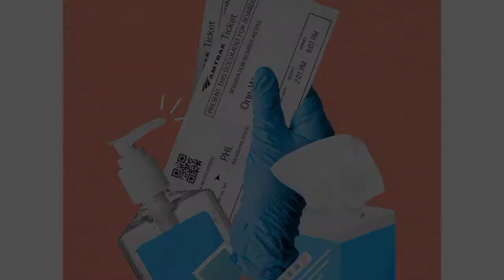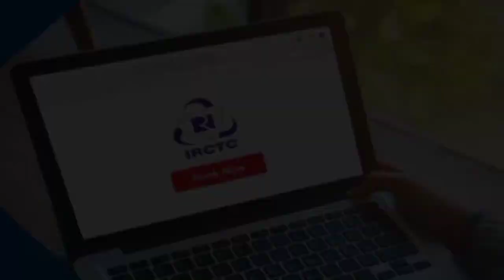Train travel tips for smart travelling during festivals | त्योहारों के समय ट्रेन में यात्रा के टिप्स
first passenger train in india
Train Travel Tips for Wanderlust to try out during the Festival
Most Important Things to Carry While Travelling in Train
How To travel safely in Indian trains: 13 Awesome tips
Things to Keep in Mind Before Hopping on a Long Train Journey
Everything you need to know about overnight trains in India
Smart ways to save money during travelling in India
ट्रेन में त्योहारों के समय सुरक्षित यात्रा कैसे करें